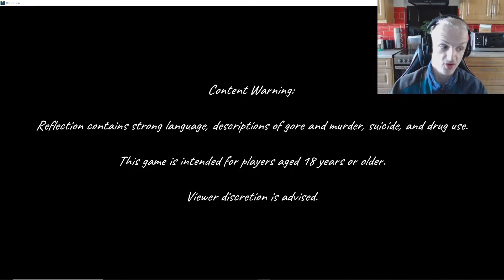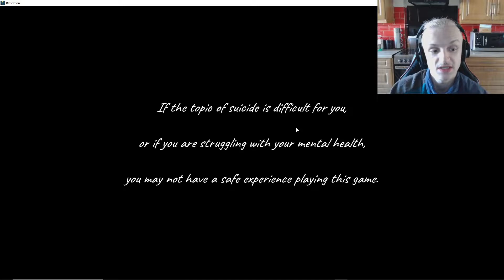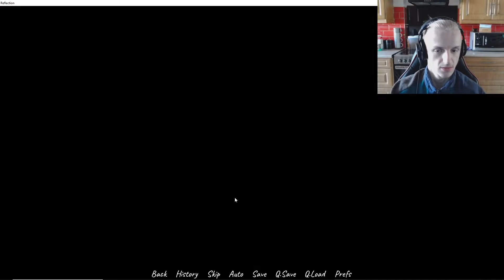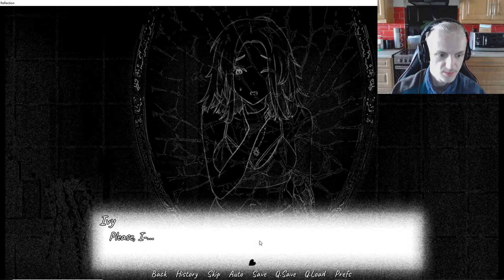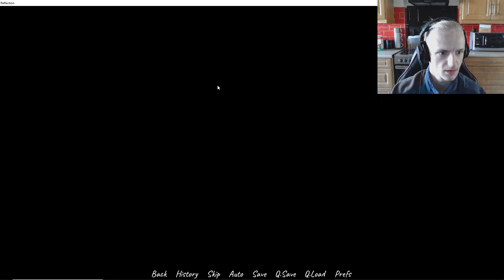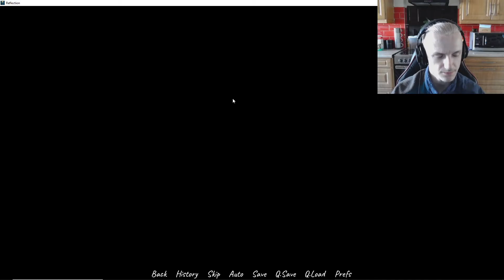Dont Look Behind you - Reflection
Dont look behind you while playing this game, you'll never know whats lurking around the corner.

This game is not for kids and it may hit some people mentally so please watch with caution